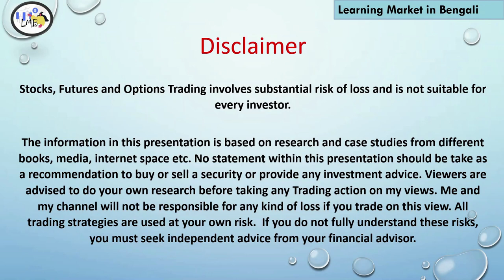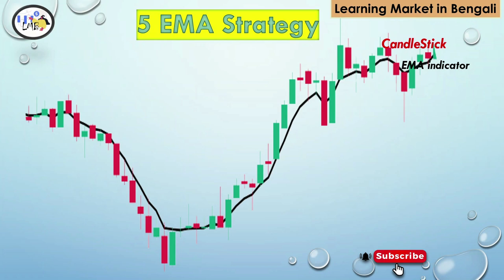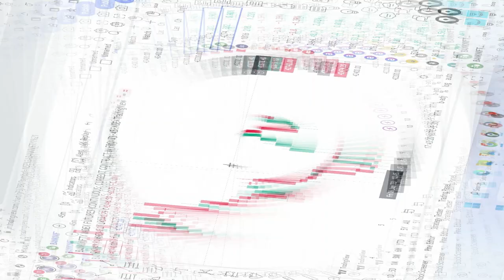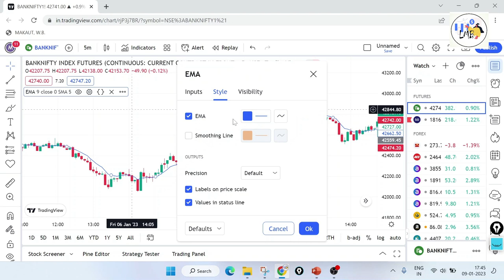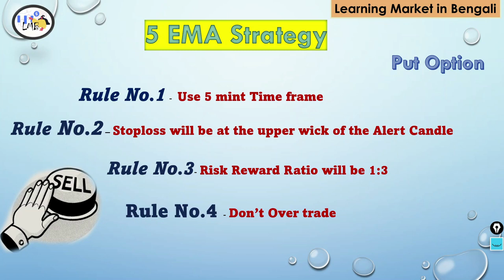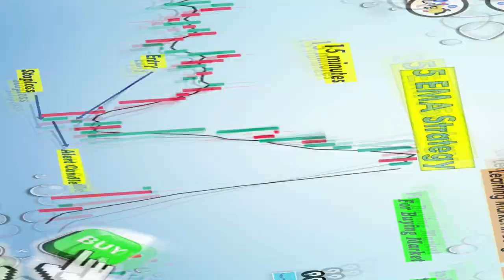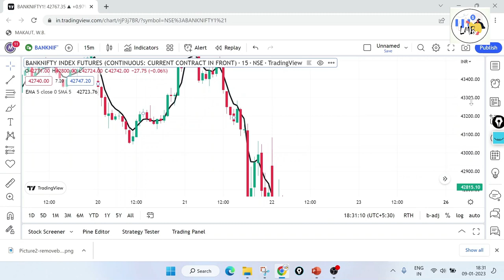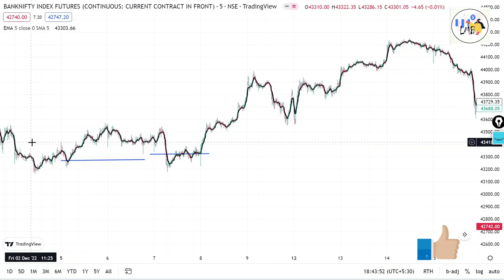5 EMA Strategy | 5 EMA Strategy Power of stocks ( easy explanation ) in Bengali | Game Changer setup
We are very much thankful to @POWEROFSTOCKSBySubasish for the Great 5 EMA strategy. I’m tried to explain this the strategy in easy way. I Hope you all like it.

PB ratio in Stock market | How to use PB ratio in Bengali | Fundamental analysis for beginner

How to Pick a Stock in 10 minutes| Stock Market for Beginners In Bengali |Fundamental analysis